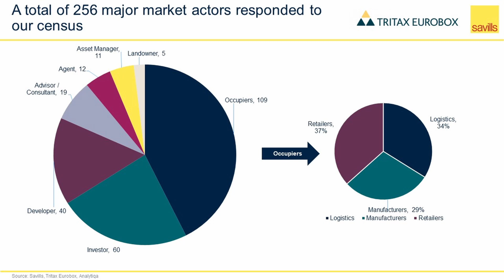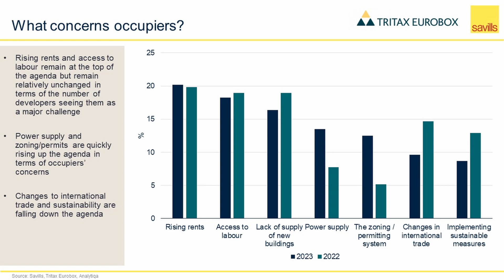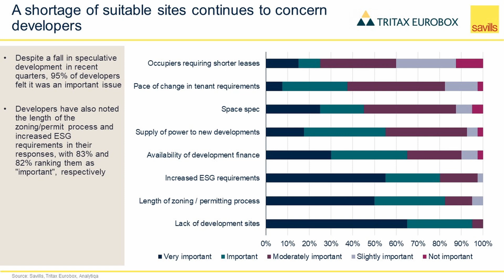Occupier sentiment ‘surprises on the upside’: logistics census - Kevin Mofid, Savills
The results of the third annual logistics real estate census undertaken by Savills, Tritax Eurobox and Analytiqa were “surprising on the upside”, said Kevin Mofid, Savills director and head of EMEA industrial and logistics research. Occupiers were particularly positive.

“We asked occupiers how business conditions were compared to the previous six months and the occupier audience was the most positive when we compare that with investors and developers.”

There were more than 250 responses to the census of which more than 100 were from occupiers.

Their chief concerns were rising costs, access to labour and the availability of power.

“That ties in very neatly with what we asked them next: what supply chain technologies are you are investing in?” Mofid explained.

Top of this list was electric vehicles and warehouse automation and robotics which indicates a dichotomy for occupiers between investing in efficiency improvements while power is increasingly a constraint.

For developers the key challenges were lack of development sites and the planning and permitting process.

“One of the biggest problems that occupies are reporting is the lack of sites, the lack of buildings. If the developers can’t get access to those sites, if they can’t be brought forward in a timely fashion, if the energy isn’t there, what’s that going to do? It’s going to keep the vacancy rates low and occupiers are going to be stifled in their choice and therefore economic growth is going to be constrained.”

And while more than 70% of investors wanted to invest in before the end of the year, the pinch point across continental Europe is the mismatch between pricing aspirations between sellers and buyers, Mofid said.